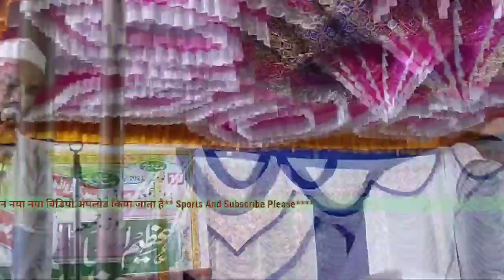Nazam By Meri Jannat Hai Meri Maan||Nazam Faisal Rashidi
Meri Jannat Hai Meri Maan||Nazam Faisal Rashidi ka Nazam

Support N B Media My YouTube Channel#naat#faisalrashidi